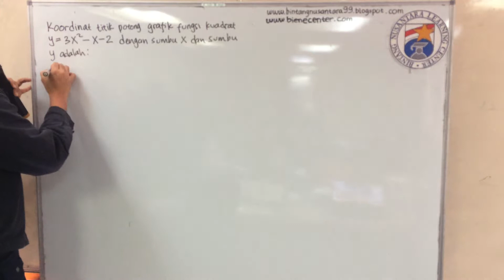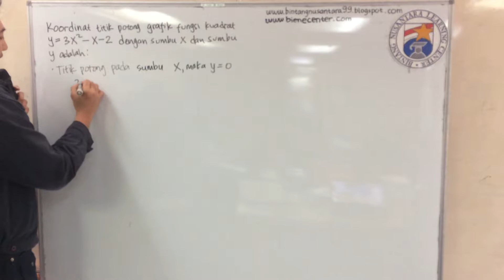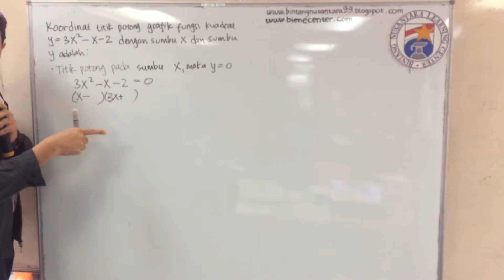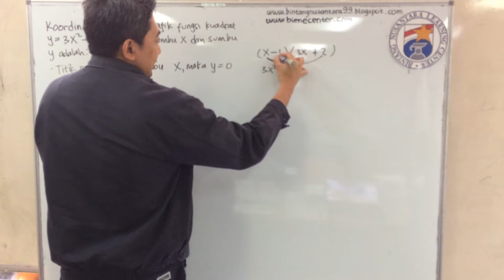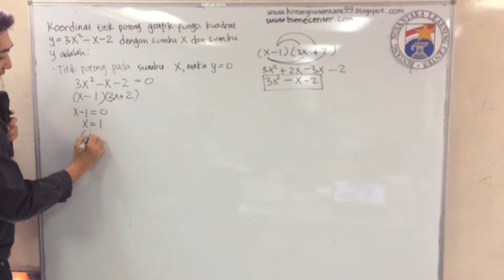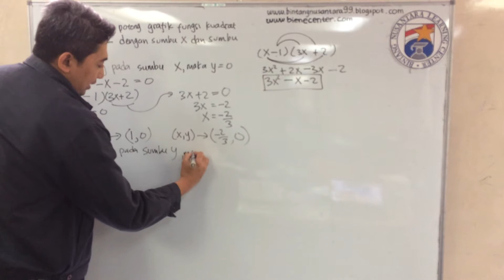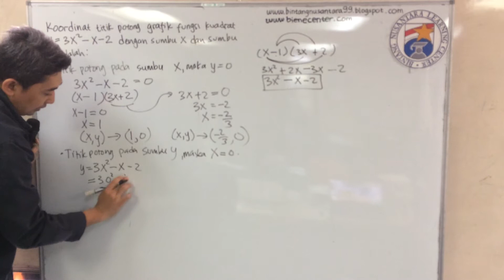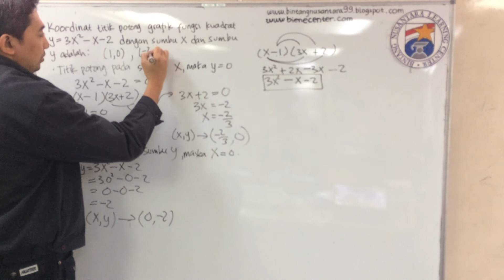Matematika Persamaan Kuadrat 7 022 C Ujian Nasional